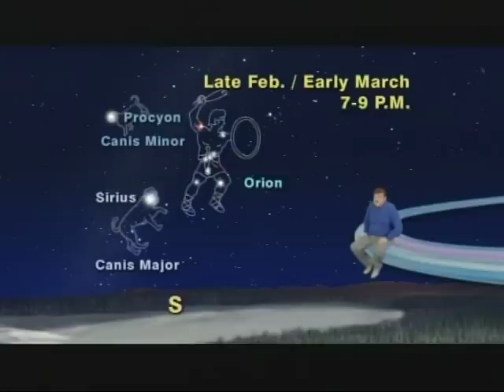Jack Horkheimer Star Gazer Minute Feb 15-21, 2010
"Orion The Hunter's Two Wonderful Dogs, Canis Major And Canis Minor"